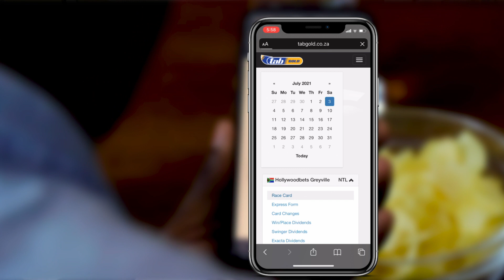Choosing a winner has never been easier with the South African Horse Racing Predictions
The predictor has been developed to be the ultimate form-crunching service for racing fans and looks at an enormous quantity of information. It incorporates core statistics relating to form, such as the course, going and distance, plus Jockey and trainer form.

Follow the following steps to access the Predictor:

1.
2. Tap on the menu icon at the top right corner.
3. Tap on fixtures.
4. Select a race meeting of your choice.
5. Tap on race card
6.  Tap on SA Horse Racing Predictions
7. Tap on run to start the prediction.

Go and try it out!

Gold Circle (Pty) Limited (Registration No. 1998/024366/07) is a licenced betting operator regulated by the KwaZulu-Natal Gaming and Betting Board under the Gaming and Betting Act No 8 of 2010. No persons under the age of 18 are permitted to gamble. Gamble with your head, not your heart. National Responsible Gambling Programme: Toll-free Counselling Line 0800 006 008.